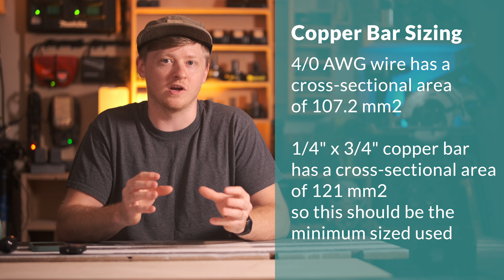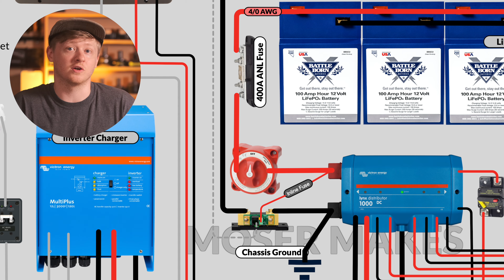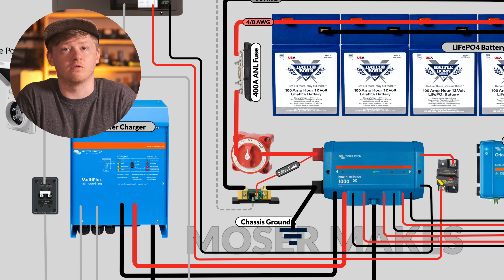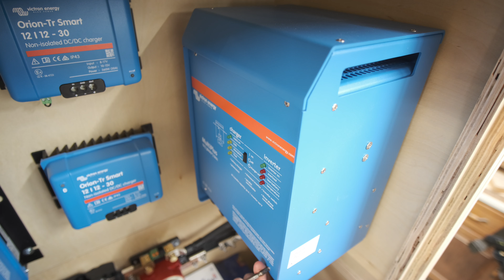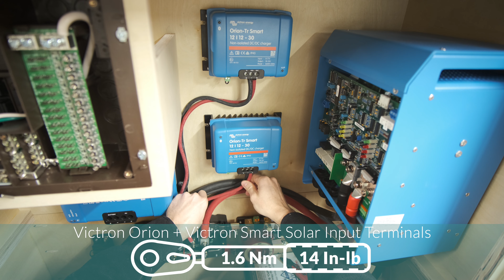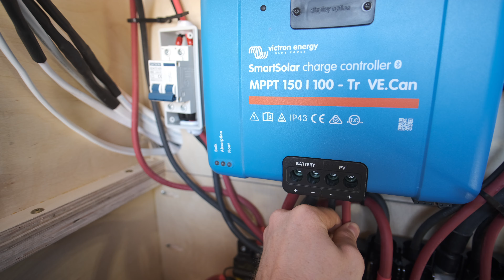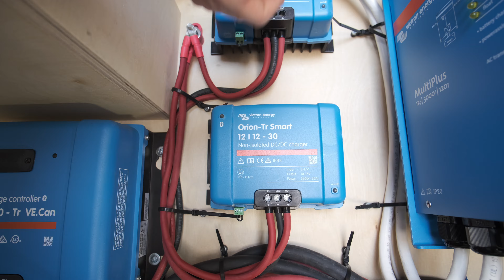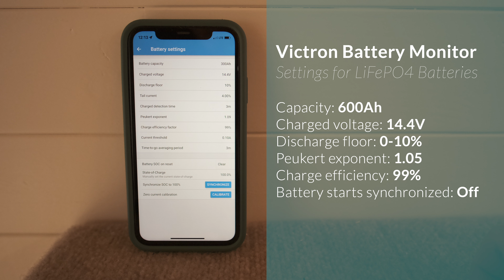Off-Grid DIY Camper Electrical System | Start to Finish Install | Victron Components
Learn how to build your own High Power DIY camper van electrical system in this start to finish tutorial!
This is a great setup to pair with large battery banks and the main components are the Victron Multiplus Inverter Charger, Victron Orion DC-DC Chargers, Victron Smart Solar Charger, and the Victron Lynx Distributor.

↓ Links below to tools used in the install ↓
Large Wire Cutters (up to 4/0 AWG)
Cable Stripping Knife
Smaller Wire Cutters (up to 8 AWG)
Lug Crimper (10 - 4/0 AWG and larger)
Single Crimp Tool (8-22 AWG)
Self-Adjusting Wire Stripper
Ferrule Crimping tool (28-7 AWG)
Large Ferrule Crimper (8-2 AWG)
Heat Gun
Torque Wrench
Mounting Zip Ties

Sections:
00:00 Intro
00:20 Enclosure build
02:35 Lynx distributor
09:25 Battery wiring
12:51 Inverter DC wiring
14:37 DC-DC and solar chargers
18:17 Inverter AC wiring
19:32 Distribution panel prep
21:18 Moving into bus
23:20 Under vehicle wiring
25:55 Connecting it all together
36:12 Closing